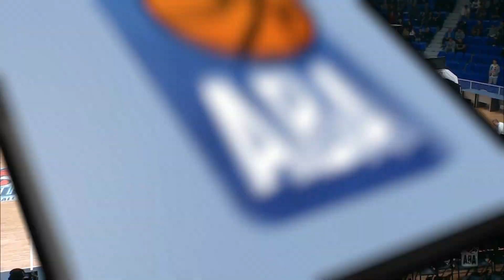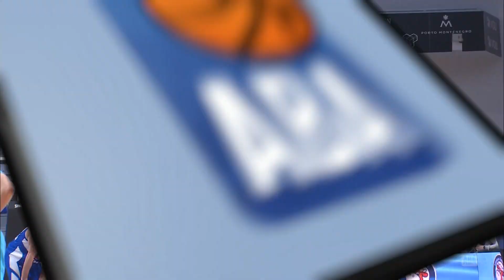ABA Liga 2018/19, Round 10 match: Budućnost VOLI - Mega Bemax (10.12.2018)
Take a look at the full match video of 2018/19  season game between Budućnost VOLI and Mega Bemax in Morača Sports Hall, Podgorica.